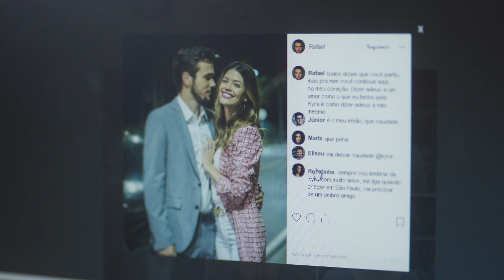Salve-se Quem Puder: Renatinha fará de tudo para reconquistar o ex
Kyra (Vitória Strada) é apaixonada por Rafael (Bruno Ferrari), mas teve que sumir e se fingir de morta para proteger o noivo. Só que bastou ela sair de cena para a ex-namorada (Juliana Alves) chegar chegando! Não perca, sua nova novela das sete estreia dia 27 de janeiro na Globo!